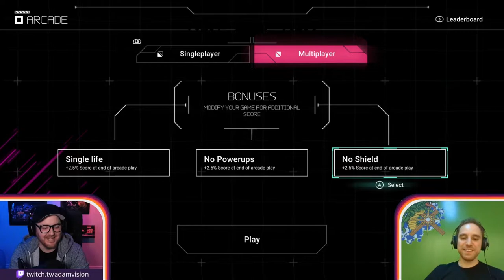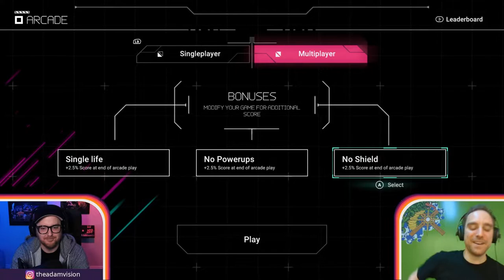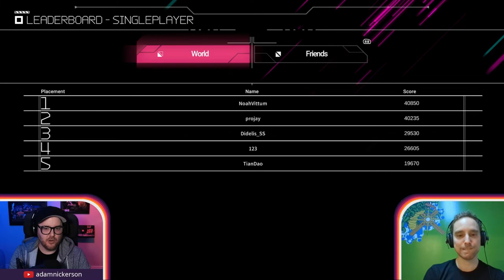Episode 8: Let's Play Gravitar: Recharged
Adam is back! Following the announcement of Gravitar: Recharged, we return with a Let's Play to dive into what's new in the latest series entry, answer some questions, and try to restrain our profanity along the way.

Add to your Steam Wishlist Today!